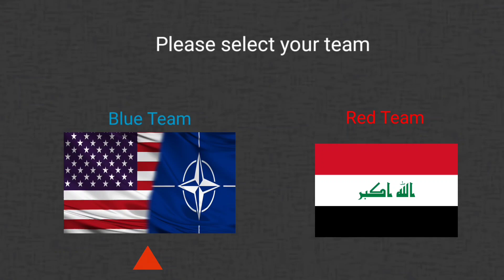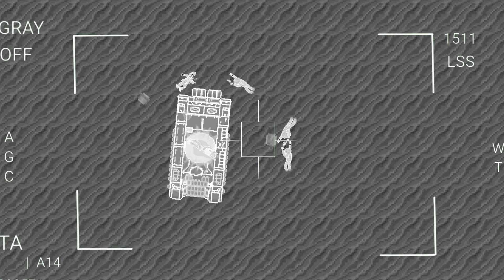Rusted Warfare Mod|California Dreamin|Iraq War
F R E E D O O M 🦅 🇺🇸